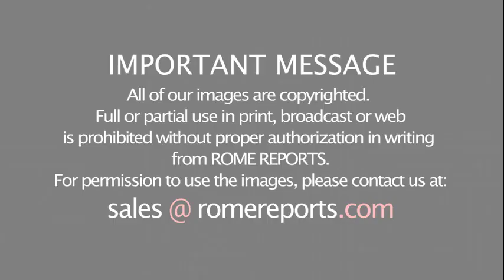Pope at General Audience says our well-being is a public, not simply a private, good